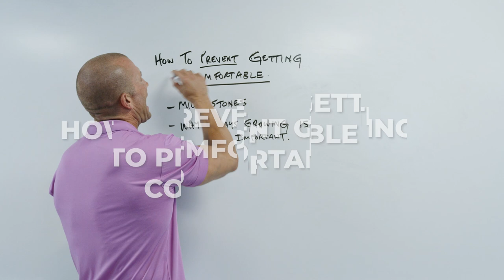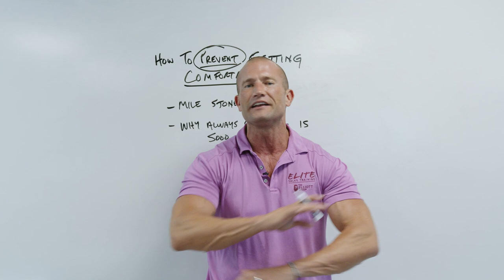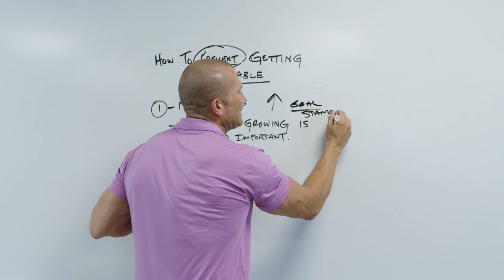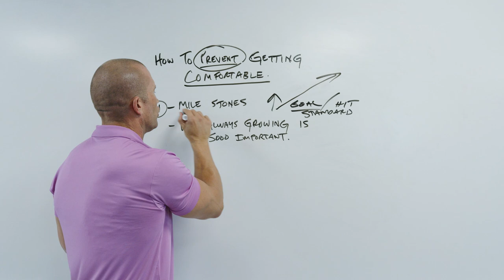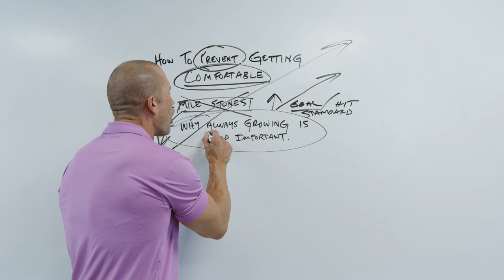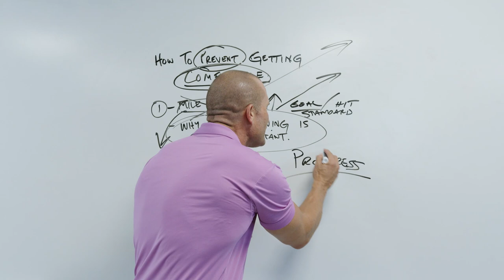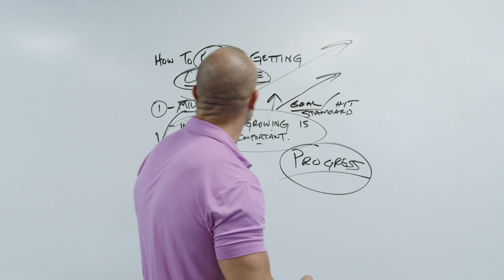Sales Training // The Biggest Sales Killer We See Everyday // Andy Elliott